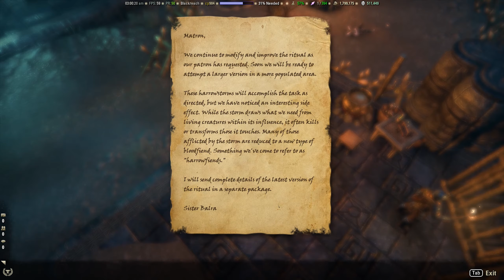The Elder Scrolls Online: Greymoor Prologue Quest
► GAME DESCRIPTION

The Dark Heart of Skyrim beats from the depths in The Elder Scrolls Online: Greymoor, the latest adventure in the Elder Scrolls saga. A chilling evil from the First Era awakens, and Skyrim needs heroes. Explore the snow-swept region of Western Skyrim, discover Tamriel’s hidden history, and face an ancient vampiric threat as part of a year-long story.
Coming to PC/Mac on May 18 and PlayStation®4 and Xbox One June 2